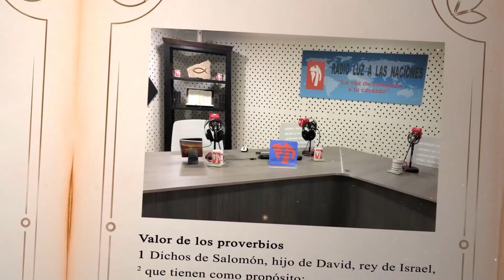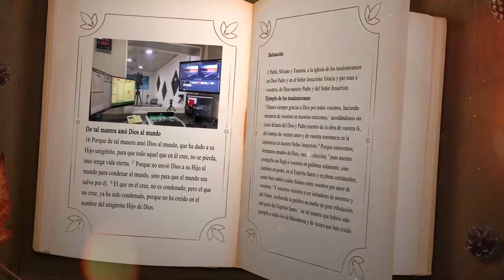DÍA 1 ENERO